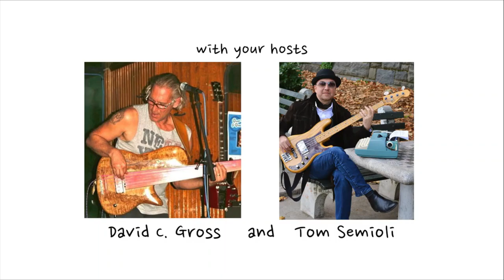Bassist Jerry Jemmott Talks Jaco Pastorius, Six String Bass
In this NOTES FROM AN ARTIST RADIO / PODCAST behind-the-scenes video, iconic electric bassist Jerry Jemmott (B.B. King, Ray Charles, Aretha Franklin, Ray Charles, King Curtis, Freddie Hubbard, Nina Simone, Wilson Pickett, Laura Nyro, The Rascals) reveals his opinions on Jaco Pastorius and the six-string bass with hosts / bassists David C. Gross and Tom Semioli.

Jerry Jemmott’s autobiography is entitled “I’m That Guy.”  Thanks to Tony Senatore for facilitating this interview.

Follow David C. Gross THE BASS GUITAR CHANNEL and Tom Semioli’s KNOW YOUR BASS PLAYER on YouTube.